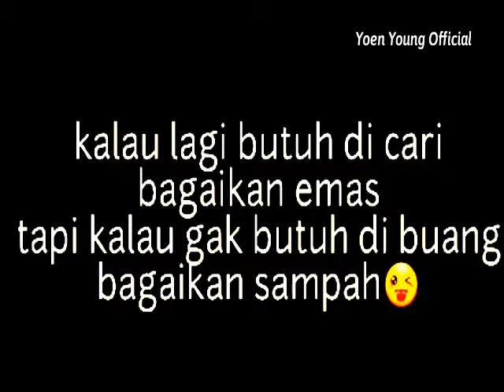story kata sindiran | hangat